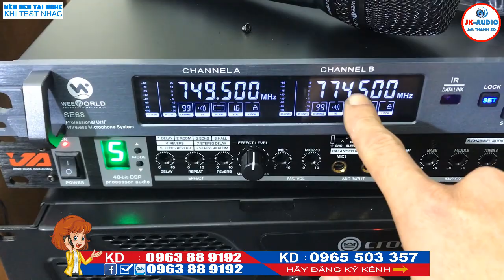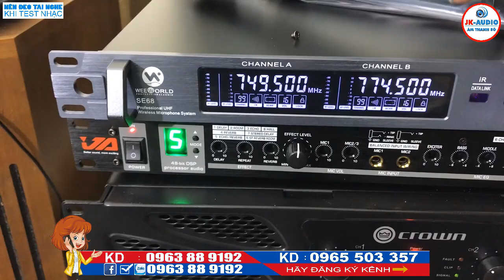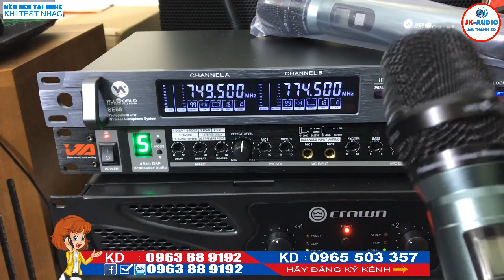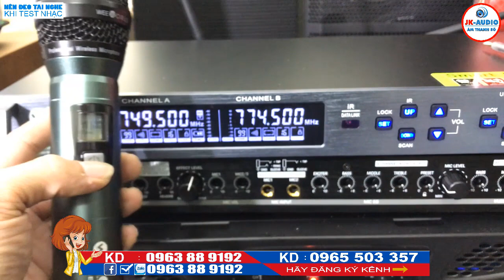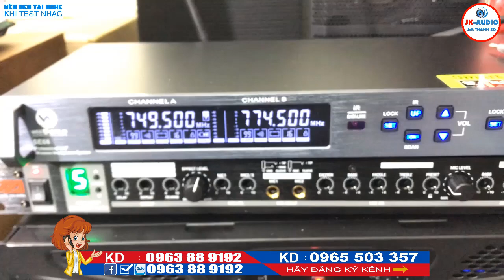Micro không dây cao cấp, chính hãng, Chống sốc khi bị rơi đột ngột WEEWORLD SE68 -JK Audio